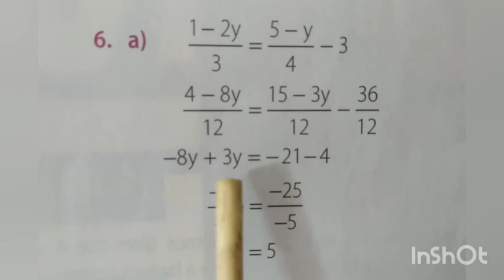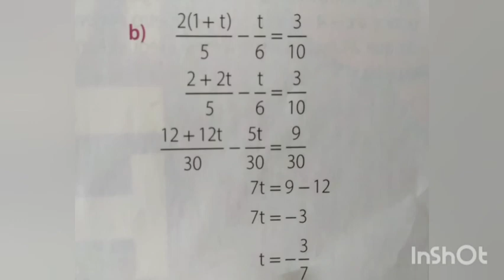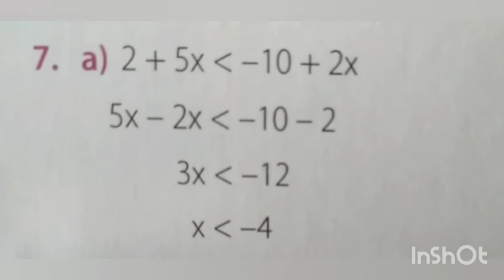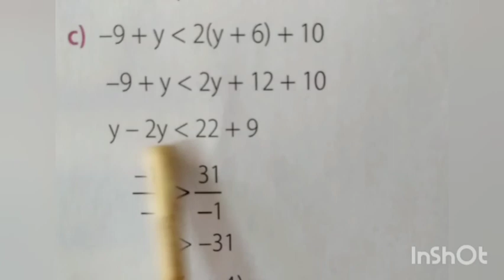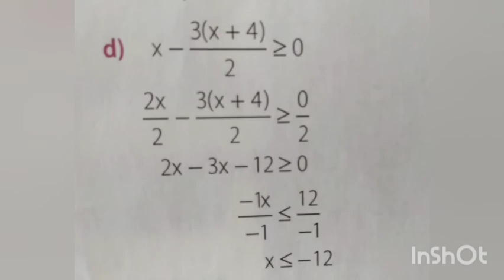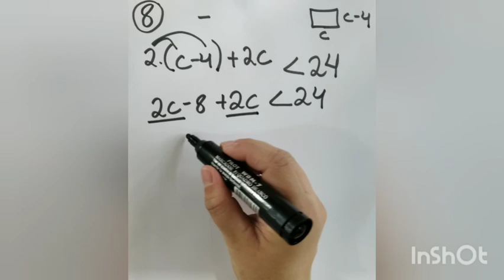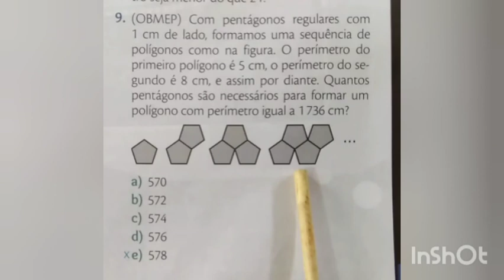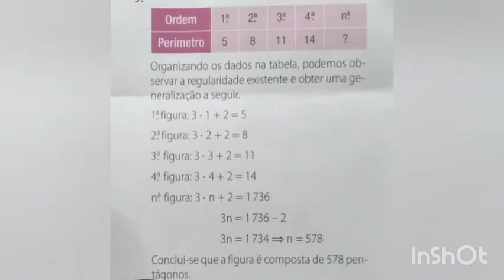MATEMÁTICA 7° ano segunda parte da aula.